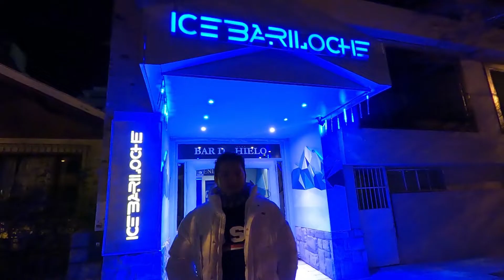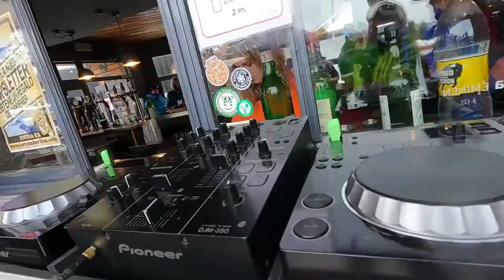Haciendo snowboard en el CERRO CATEDRAL - el centro de esquí mas grande de Suramérica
El Cerro Catedral es una montaña ubicada en San Carlos de Bariloche, a 19 kilómetros del centro de la ciudad y a una hora del Aeropuerto Internacional de la ciudad. Esta montaña se encuentra dentro del parque nacional Nahuel Huapi, en Argentina. Es el centro de esquí más desarrollado de Sudamérica